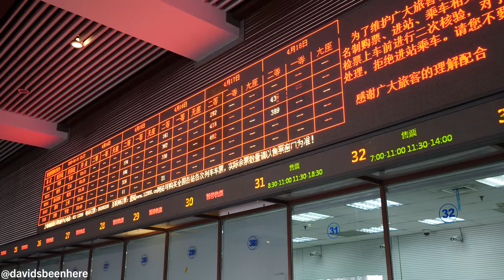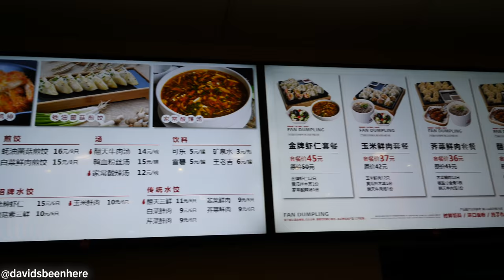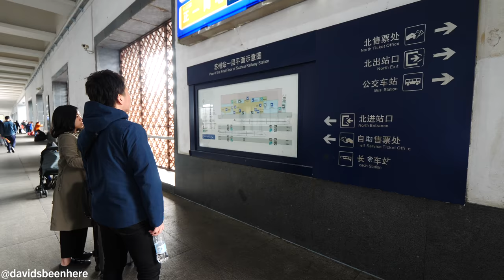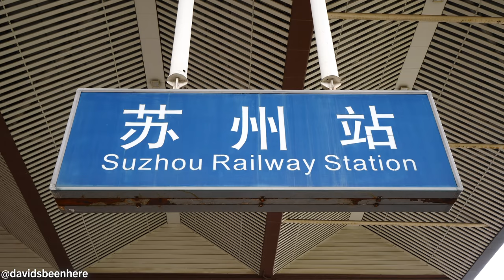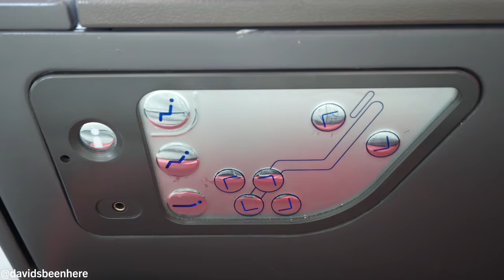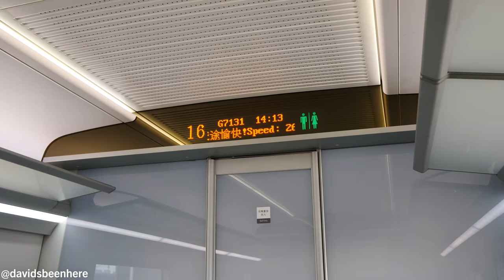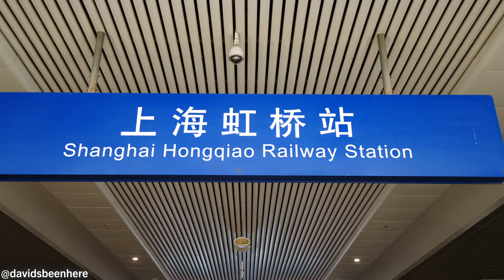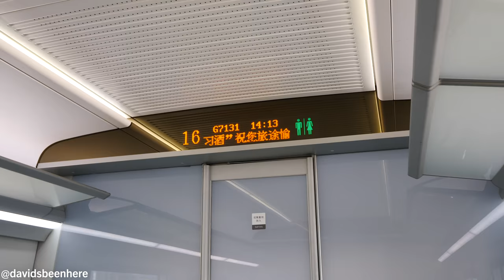Chinese BULLET TRAIN Business Class REVIEW to Shanghai + Chinese Food Lunch | Suzhou to Shanghai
In April of 2019, I spent twelve incredible days exploring China after I booked a one-day job there. I had the time of my lie experiencing the amazing people, food, culture, and history of Shanghai, Suzhou, and Hangzhou. It was a trip I will never forget and I’m so excited to share it with you!

On the afternoon of my fifth day in China, I arrived back in Suzhou after a day trip to the water town of Tongli in the morning. From Suzhou, I needed to head back to Shanghai. Come along with me as I have some outstanding Chinese food, take the bullet train back to Shanghai, and review its business class along the way! Let’s go!

The bullet train is the fastest and most affordable way to get to Shanghai from Suzhou. The ride only takes 22 minutes and travels at about 217 miles per hour! There’s a train every 20 minutes.

I arrived at Suzhou Station, one of the two station options in Suzhou. If you’re a foreigner, you have to wait in line with your passport in order to buy a ticket.

I got a 2 p.m. Business Class ticket to Hongqiao Station in Shanghai. My friend Peter helped me out. I had an hour and 6 minutes to get a meal and relax. We headed through the huge arrival terminal. There were lots of fast food options, but I went for some Chinese food at Fan Dumpling.

I got a set menu for 45 Yuan/$6.53 U.S., which included veggies with mushrooms, a spicy egg drop soup, and shrimp dumplings. Other people were eating dumplings around me and they looked so good!

I dove into the vegetables, which were very light and contained cucumber and a slimy mushroom. It was really good and so fresh! It had lots of Chinese flavors and the combination between the cucumbers and mushrooms was amazing!

Next was the soup, which had a viscous consistency. There were lots of vegetables and mushrooms in it. I liked it despite the sliminess. It was a little spicy, but I made it even more spicy with some chili flake sauce. I loved it.

Then I moved on to the shrimp dumplings. There were big chunks of meat in it. I added some chili to make it spicier. They give you 12 dumplings, so they’re really filling! Then I tried them with a mixture of vinaigrette and the chili sauce. The dumplings contained tiny shrimp from the rivers around here. It was such a great meal!

Then I headed to Departures to check in. I had to find the waiting hall and have my ticket and passport ready. After I ran my bags through the x-ray machine, I checked in and ran to car 16 with 7 minutes left. This station was massive! The trains only stay for about 2 minutes, so you have to board quickly!

Business Class was unreal! It was at the front of the train and so luxurious. There are only five seats there. It felt like I was in a spaceship. I was given a water and a snack. The seats a huge and can recline into a bed. It felt like I was in Business Class on an airplane!

I opened the snack, which was cookies similar to ones I’d had in Shanghai. They were buttery and had lots of layers. They also give you slippers in Business Class. The windows are huge, so you can really see everything. You really have to experience Business Class on a Chinese bullet train!

We slowed down from 300 km/hr to about 270. I was loving China so far. The toughest thing was the language barrier because very few people speak English there. The best thing to do is hire an English-speaking guide, which costs about $100 U.S. per day, not counting food and attractions.

And after 22 minutes, I was back in Shanghai! In Business Class, they even help you with your bags. I got on the Didi app, which is China’s version of Uber. After a frustrating mix-up where I couldn’t really ask for help because of the language barrier, I searched for where I needed to go on my own. Luckily, the Didi app translates languages, so I had some help there!

I got my Didi and took a 20-minute ride to the Puli Resort and Spa Hotel. I was staying there because I had a job with Renault in the city coming up!

I hope you enjoyed coming along on my bullet train ride from Suzhou to Shanghai!